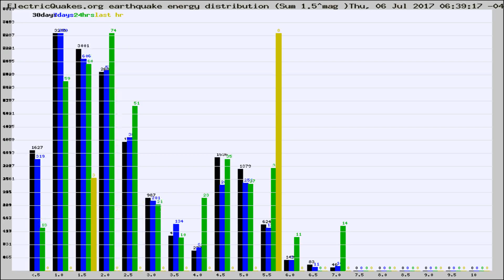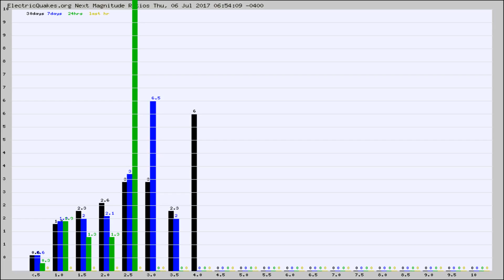Todays_Hourly_World_Earthquake_Statistics_from_ElectricQuakes.org_07-06-17+07:02:01